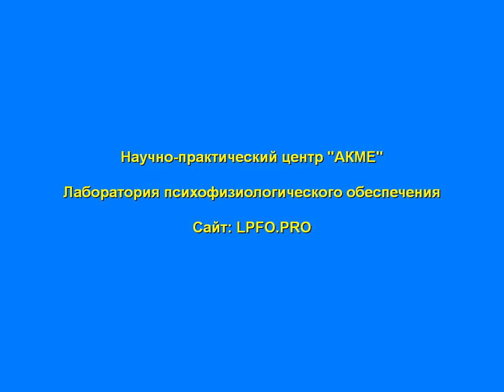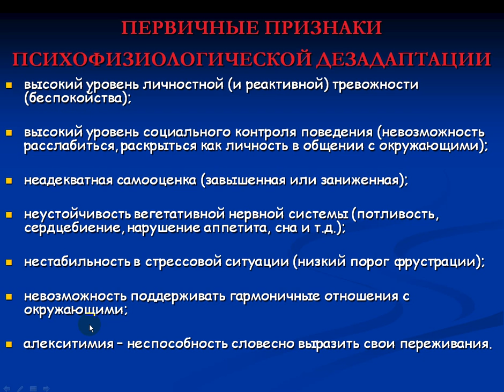Первичные признаки психофизиологической дезадаптации